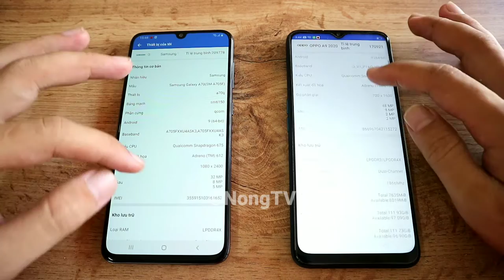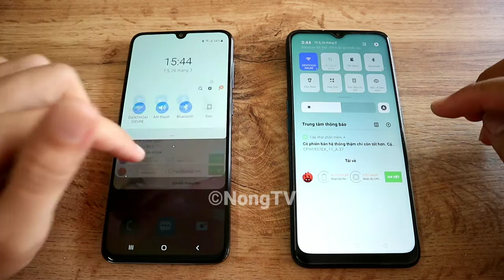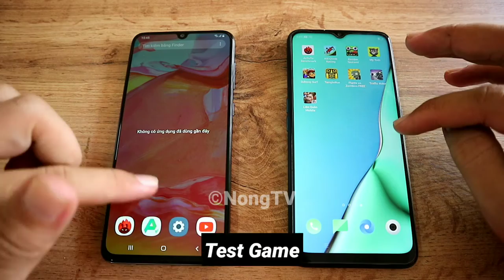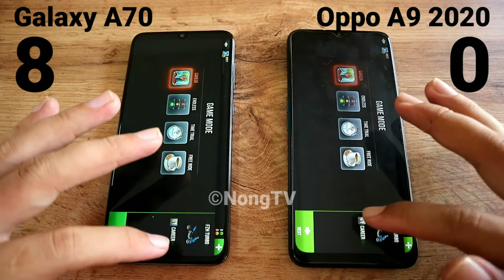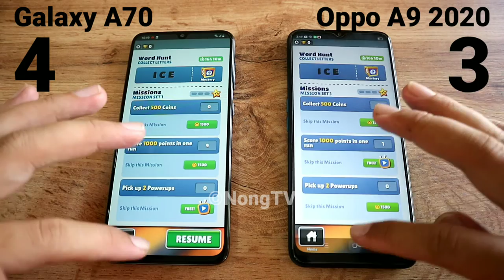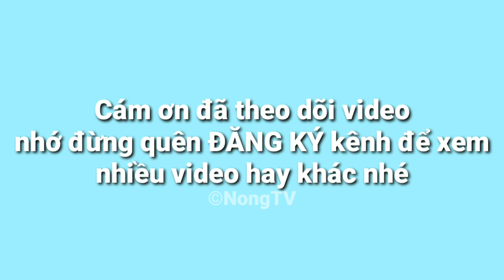Samsung Galaxy A70 vs Oppo A9 2020 - Speed Test, Đa Nhiệm, So Sánh Camera, Có Ảnh Chụp Và Video Test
1⃣ Điện thoại SIÊU RẺ là thành viên của Tập đoàn Thế giới Di động

2⃣ Sản phẩm mua rồi không được đổi/trả nhưng cam kết bảo hành chính hãng 12 tháng